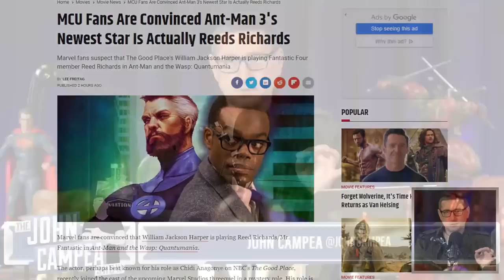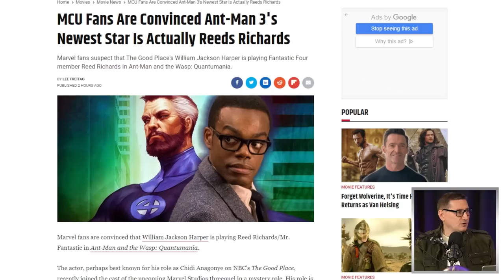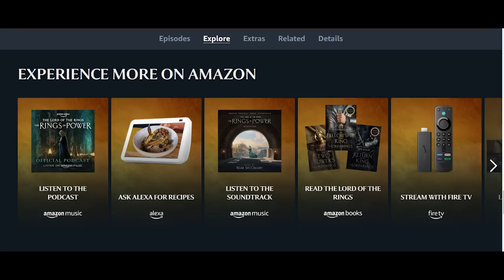Is William Jackson Harper MCU's Reed Richards In Ant-Man 3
Rings Of Power Official Podcast
to check out Amazon's "Rings of Power" Podcast, THE OFFICIAL THE LORD OF THE RINGS: THE RINGS OF POWER PODCAST.

Ant-Man and the Wasp: Quantumania (2023) - Scott Lang and Hope Van Dyne, along with Hank Pym and Janet Van Dyne, explore the Quantum Realm, where they interact with strange creatures and embark on an adventure that goes beyond the limits of what they thought was possible.

Mic pre-amps

Streaming Software
Wirecast Pro